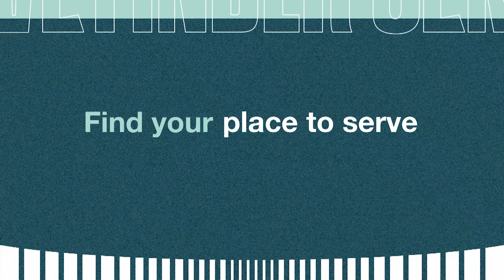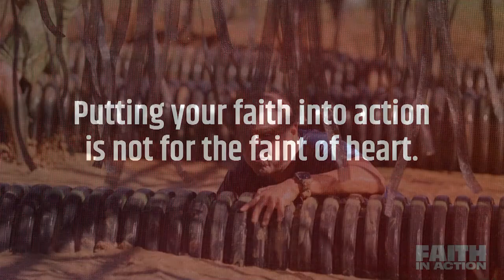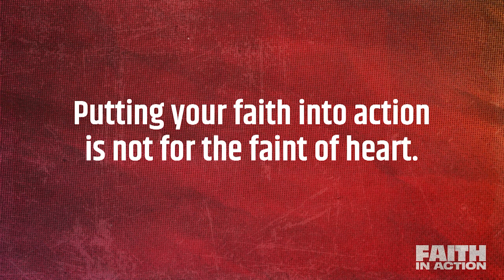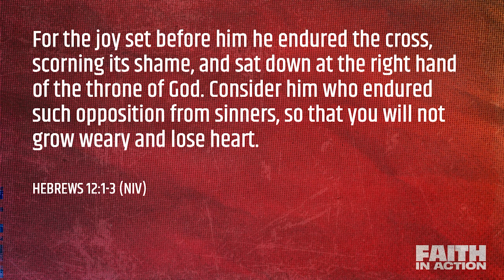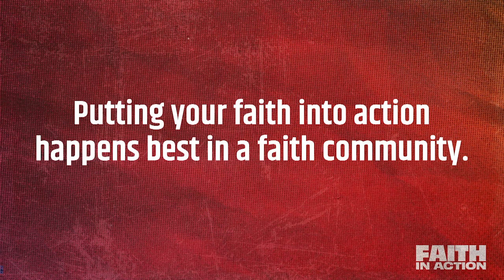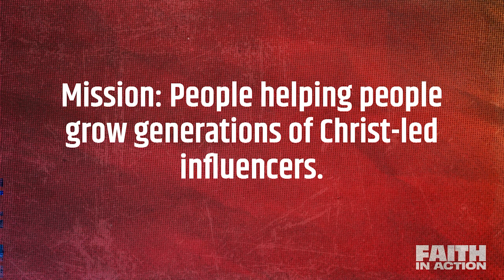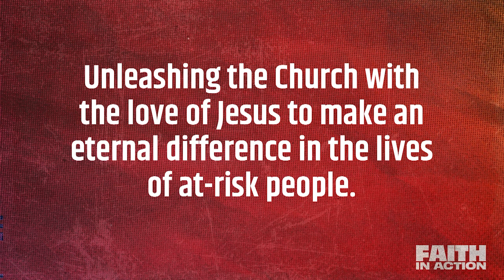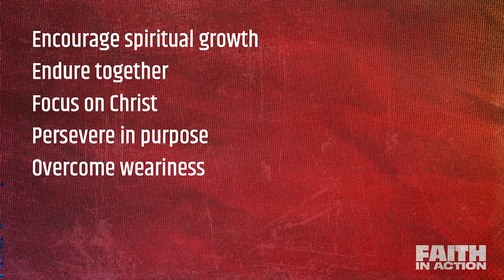What does putting your faith into action look like?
In this video, Shawn Green discusses how putting your faith into action happens best in a faith community and how when you find that community, you are able to grow spiritually!